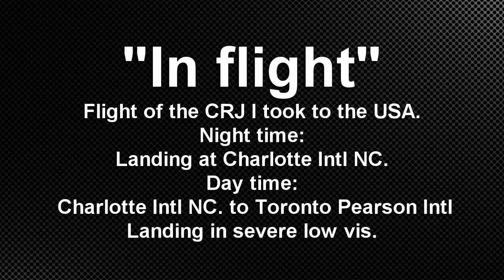In flight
I took a flight to the USA and had a CRJ from Toronto to Charlotte and back.
These are clips from those flights, one at night and the other in very low visiability.